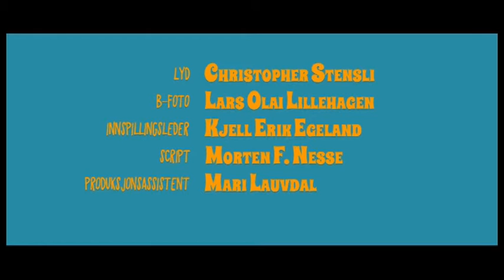En girkasse til besvær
Prosjektfilm for Westerdals